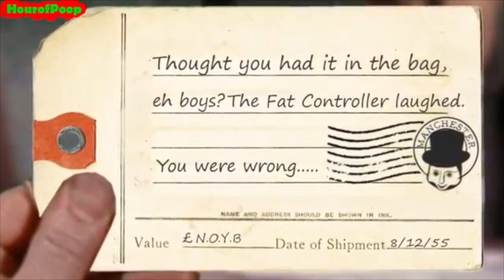[10:16] "This Was Crazily Awesome!" Reacting To YTP: The Trainkillers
This is my Reaction to YTP: The Trainkillers. Honestly this was a really well edited video. I loved how HourofPoop mixed all these different worlds together to make them feel like there all in one universe. The editing just makes every character fit into the situation even tho there not supposed to fit. Personally I'd give it a 9/10 a solid video.